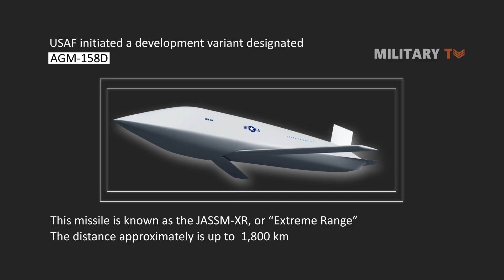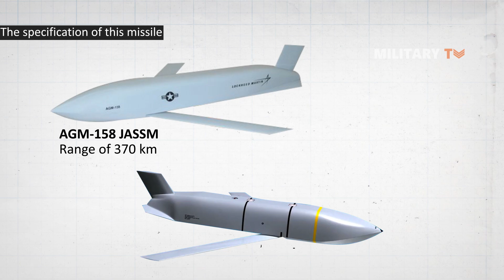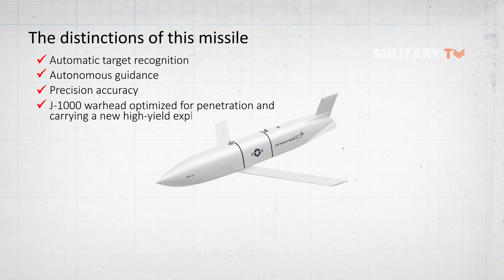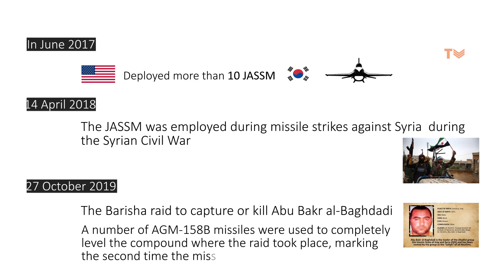US Military Testing the deadliest stealth missile - AGM-158 JASSM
In today’s session, we will take a look at one of the Stealthiest Cruise Missiles, the AGM-158 JASSM!. The AGM-158 JASSM or usually known as a Joint Air-to-Surface Standoff Missile refers to a low observable standoff air-launched cruise missile developed by Lockheed Martin for the United States Armed Forces. It is a large, stealthy long-range weapon with a 450-kilogram armour piercing warhead. This missile completed testing and entered service with the U.S. Air Force in 2009, and has entered foreign service in Australia, Finland, and Poland as of 2014. An extended range version of the missile, the AGM-158B JASSM-ER (Joint Air-to-Surface Standoff Missile-Extended Range), entered service in 2014. By September 2016, Lockheed Martin had supplied 2,000 total JASSMs to the US Air Force, including both types.